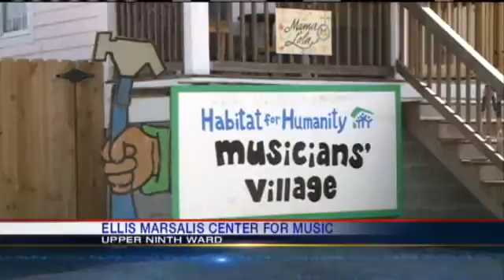Music Center To Revitalize Upper 9th Ward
The Ellis Marsalis Center for Music is set to open Thursday. Its creators are calling it one of the most positive responses since Hurricane Katrina.